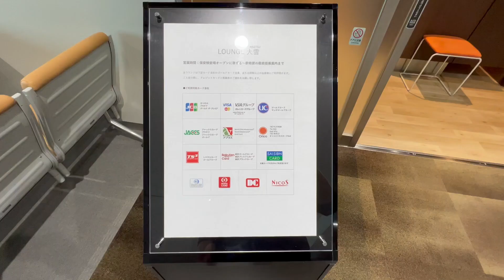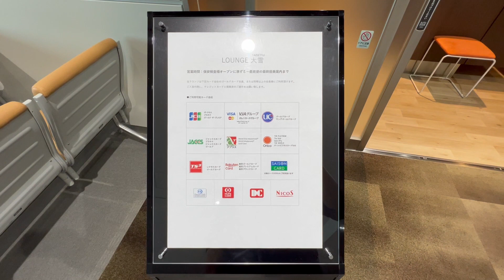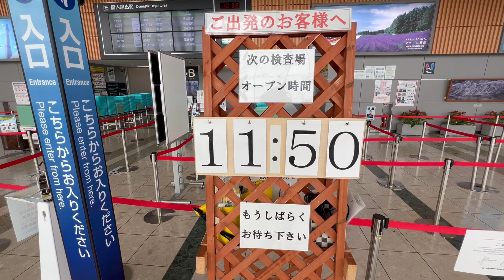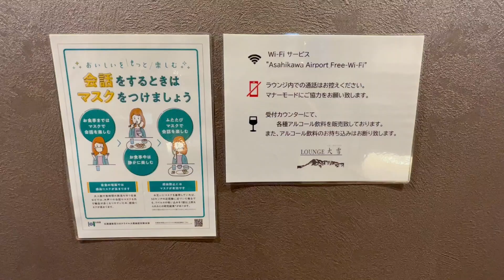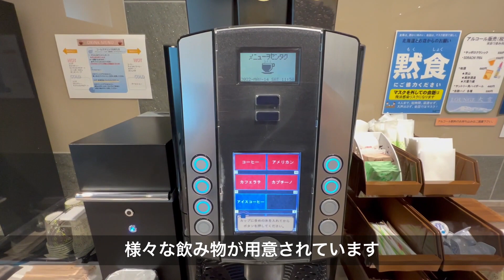旭川空港のカードラウンジ「大雪」利用体験談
北海道旅行で利用した旭川空港内にあるカードラウンジ「大雪」
20席程の小規模なラウンジですがフライトの時間まで快適に過ごすことができました。

♬動画内の音楽は下記サイトからお借りしています。